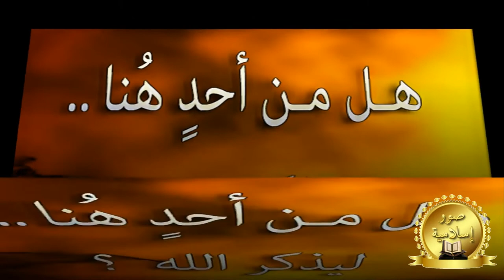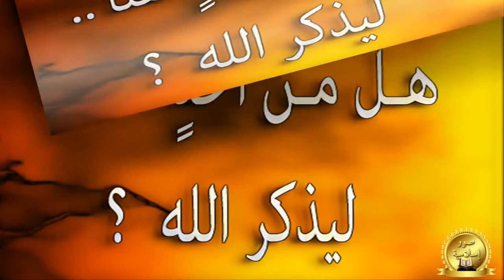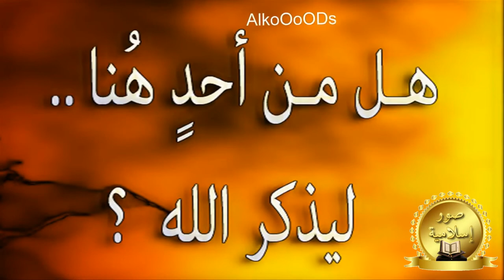هل من أحدٍ هُنا يذكر الله ؟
AlkoOoODs